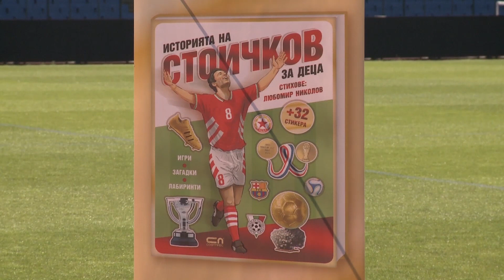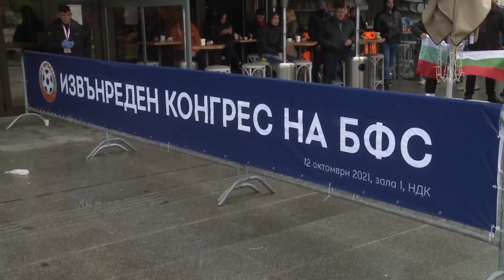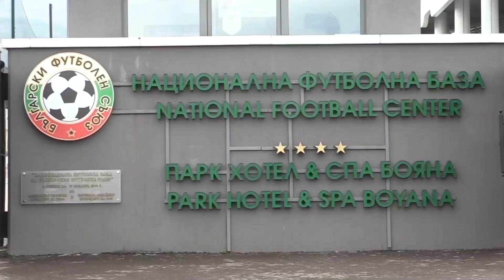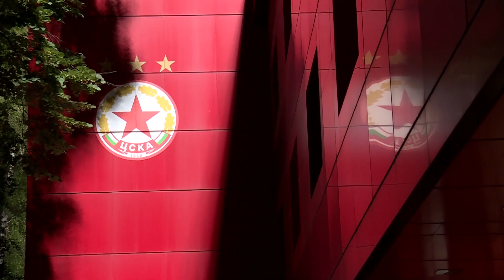Стойчо Младенов: До 2 години ЦСКА е шампион, подкрепям Бербатов в битката за БФС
Стойчо Младенов говори ексклузивно за предаването "Код Спорт". През 2019 година той бе избран за треньор №1 в две държави – България и Казахстан, след като спечели купата на Казахстан с Кайсар. През тази година обаче той се завърна начело на любимия си ЦСКА и обяви, че целта му е до 2 години "червените" да се преборят с хегемонията на Лудогорец в родния шампионат. За всичко по-интересно около работата му в ЦСКА, представянето на тима в България и в Европа, треньорската професия и мнението му за битката за президентския пост в БФС - Стойчо Младенов говори в специалното интервю за Код Спорт.

⚽️ Абонирайте се за нашия канал в YouTube, за да не пропуснете най-новите интервюта от "Код Спорт" ▶️